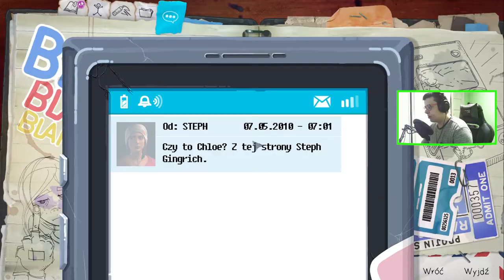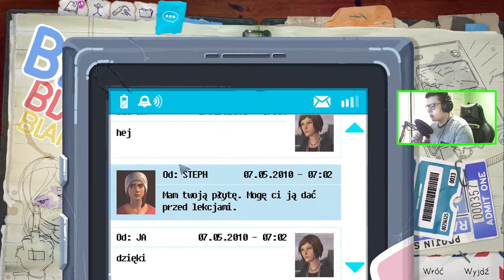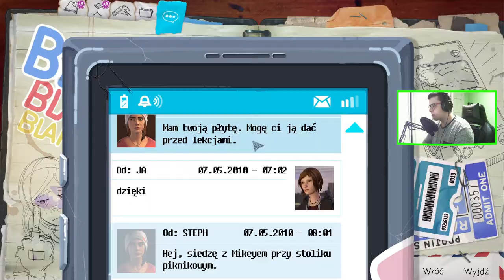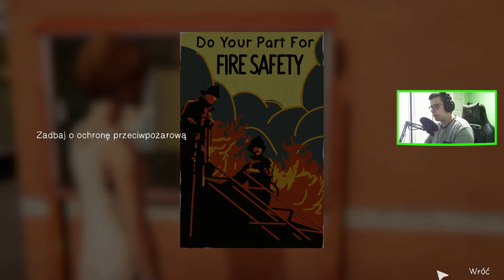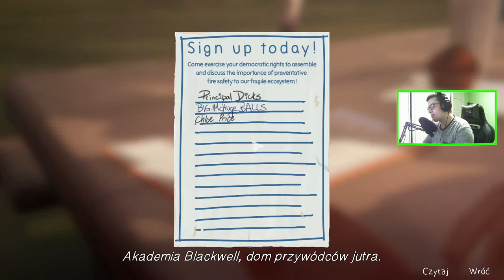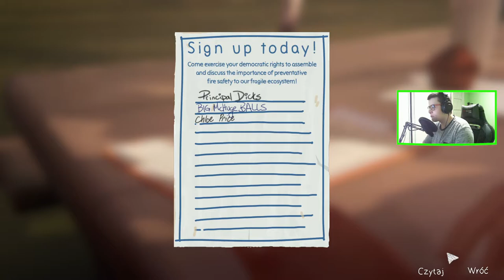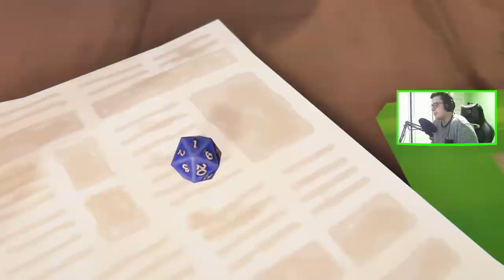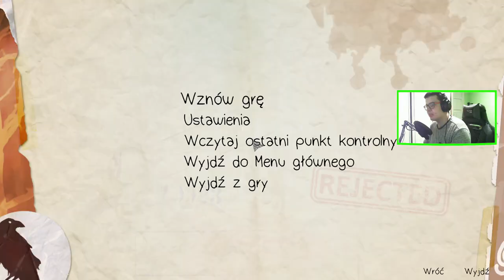LIFE IS STRANGE: BEFORE THE STORM 03 : GRA PLANSZOWA